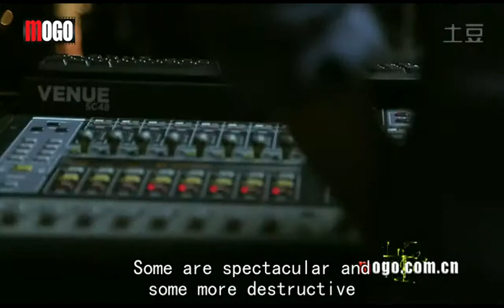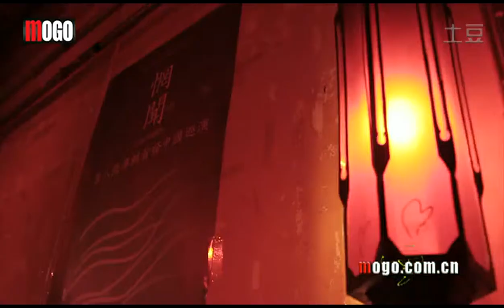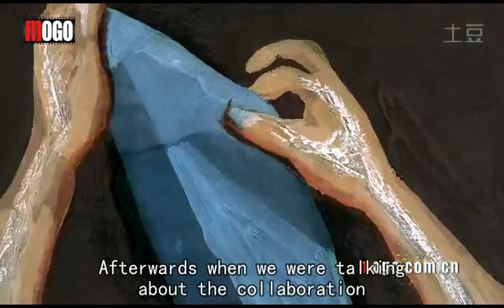WangWen "Eight Horses" China tour interview --MOGO